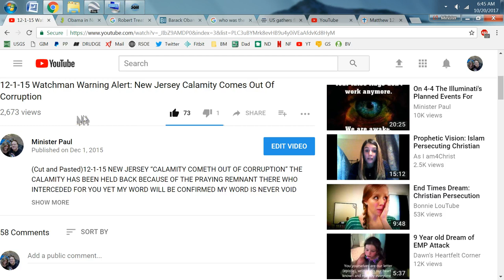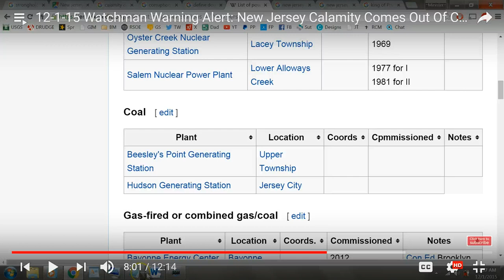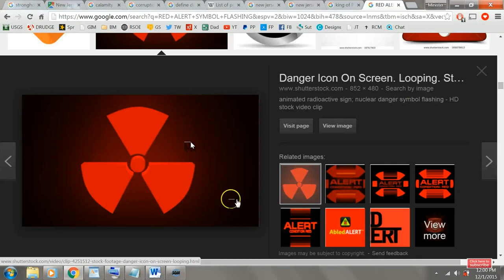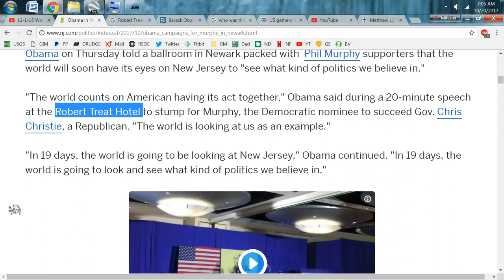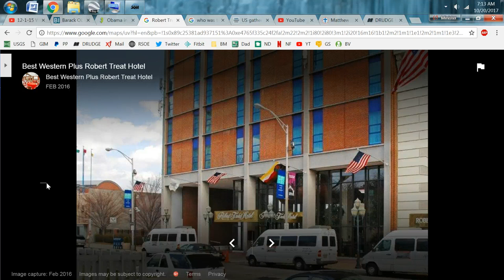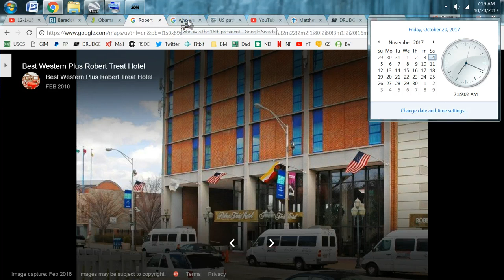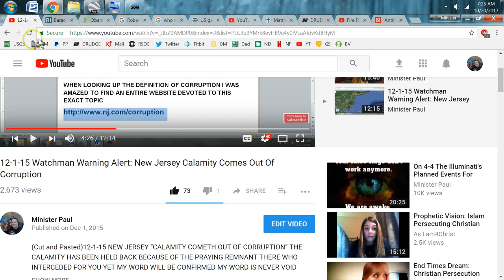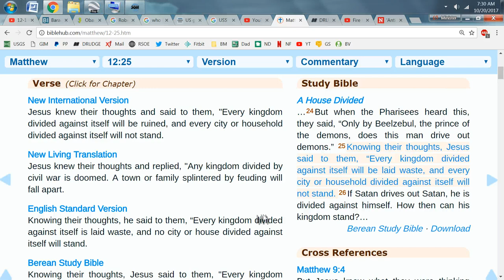Red Alert: On 10-19 Obama Issues A Coded Message To Antifa For Civil War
To be very very clear what I am showing is things prophesied from December 2015 Being Fulfilled On 10-19-17 And That They Have Planned A Civil War, I Have NOT Been Shown When It Will Start. The Call Was Sent Out By Obama Though On 10-19! CivilWar SpiritualWar & MilitaryWar What Is Your Plan? Might I Suggest Prayer?

12-1-15 Watchman Warning Alert: New Jersey Calamity Comes Out Of Corruption